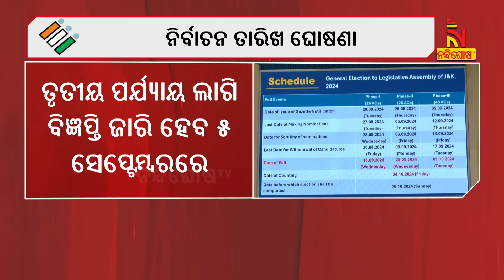Jammu and Kashmir Election Date: Assembly poll in 3 phases from September 18 | Nandighosha TV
* DishTV Channel No: 1367
* Airtel Digital TV Channel No: 611
* TATASky Channel No: 1779
* Hathw@y Channel No: 731
* NXT Digital Channel No: 16
* SITI Channel No: 17 & 458
* GTPL Channel No: 719
* SUN Direct Channel No: 667
* Asianet Channel No: 219